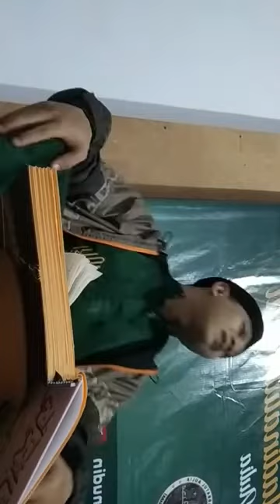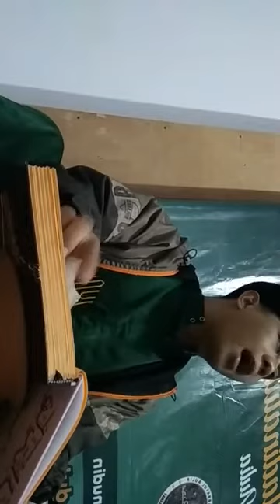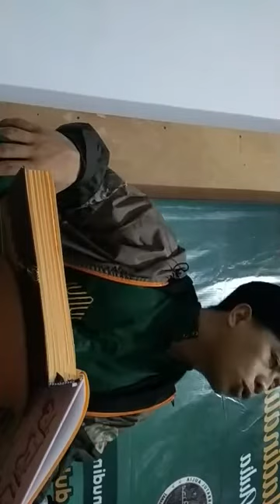Nama -Nama Hadist Yang Wajib Kita Ketahui (Umam)